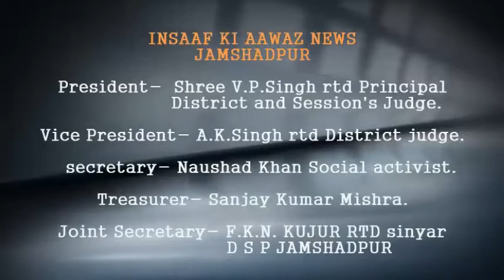इंसाफ की आवाज में देखिए रंगदारी के लिए मटन व्यवसायी पर हुई फायरिंग